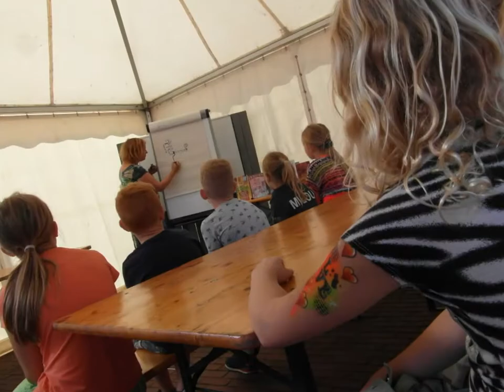Boekenfestival in De Glind 2016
Een prachtige dag. Een dag vol plezier in De Glind. Er was een boeken- en kleedjesmarkt, de schmink kunstenares Tineke van Tink Schmink , workshops cartoon en illustraties, de uitreiking winnaar van Het Glindse Verhaal en het terras van DOK14 was geopend.